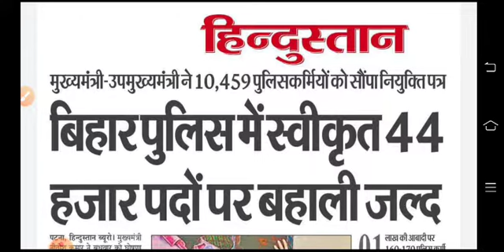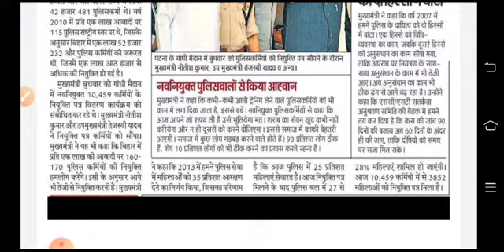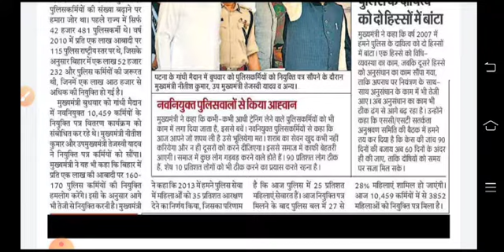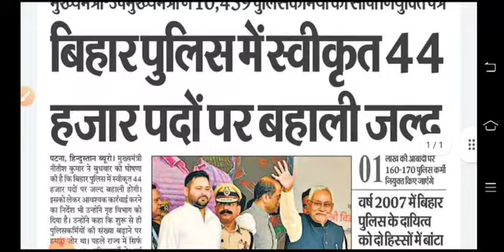Bihar police new vacancy update 2023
बिहार पुलिस vacancy इस दिन आ रही है